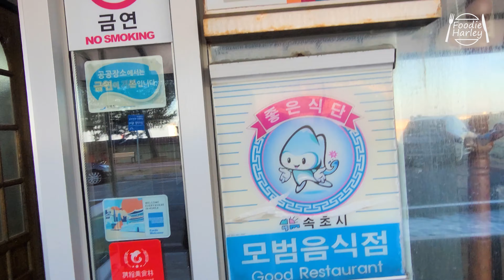[푸디할리] 바다뷰를 감상하며 신선한 자연산 회를 즐길 수 있는 속초 장사항에 위치한 일월횟집 / Sushi (KOREA Street Food)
푸디할리와 함께하는 맛있는 음식여행!!
항상 유익한 음식 정보를 제공하기 위해 노력하겠습니다!!

A delicious food trip with Foodie Harley!!
We will always try to provide informative food information!!

Local Address : 강원 속초시 장사항해안길 31